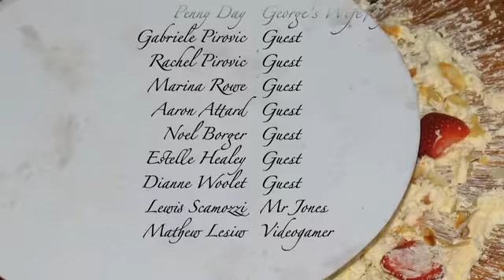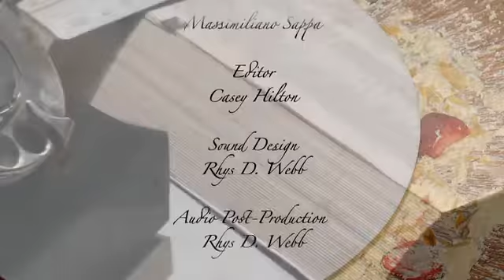SD - Happy Birthday My Dear (short film, drama mystery )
Synopsis: Emma, an attractive middle-aged housewife, has just finished the last touches for the sixtieth surprise party for her beloved husband, Oscar. At that exact moment, a mysterious man calls declaring that he's Oscar's lover. Before she can digest the shocking news, the excitable guests arrive Champagne in hand. Little do they know that these won't be the only bubbles to burst...

Short Film / Written and Directed by
Massimiliano Sappa

Helen Tonkin ...  Emma
Peter McAllum ...  Mysterious Man
Alan Lovell ...  Oscar
Bellinda Dunn ...  Jennifer
Trevor Meldrum ...  Arthur
Lewis Scamozzi ...  Mr. Jones
Aaron Attamo ...  Guest
Noel Borger ...  Guest
Penny Day ...  George's Wife / Sylvia
Marilyn Gotlieb ...  Elizabeth
Estelle Healey ...  Guest
Mathew Lesiw ...  Videogamer
Richard Mason ...  George
Shaun McKean ...  Martin
Gabriele Pirovic ...  Guest
Rachel Pirovic ...  Guest
Marina Rowe ...  Guest
Diane Woollett ...  Guest

Produced by
Fabiana Coll producer
Sarah Power associate producer
Sarah Power executive producer
Jodie Ralph executive producer
Matthew Ralph executive producer
Massimiliano Sappa co-producer
Massimiliano Sappa executive producer

Rhys D. Webb

Cinematography by
Stephen Rangott

- expect mystery, drama and even comedy! -

Casey Hilton

Rhys D. Webb

Fabiana Coll
Sarah Power

Sarah Power

Fabiana Coll
Fabiana Coll
Sarah Power

Makeup Department
Keshia Dolce key makeup artist

Production Management
Fabiana Coll production manager
Massimiliano Sappa post-production manager
Massimiliano Sappa production manager

Themes

For some extra info about the genesis of this short and screenwriting advice, check out, 'Storytelling, My Way!'